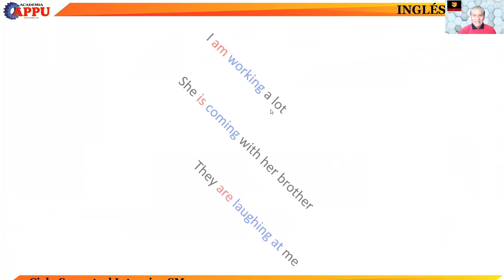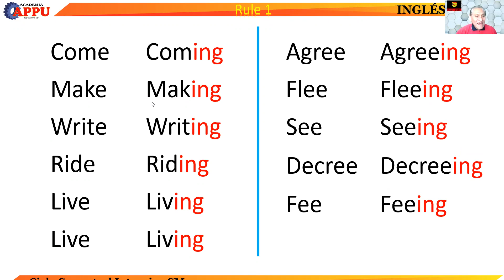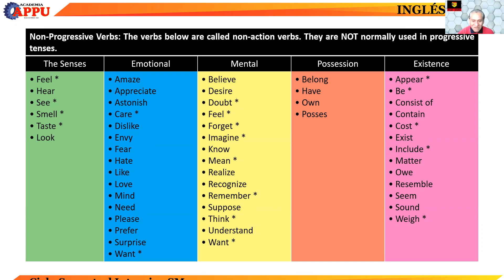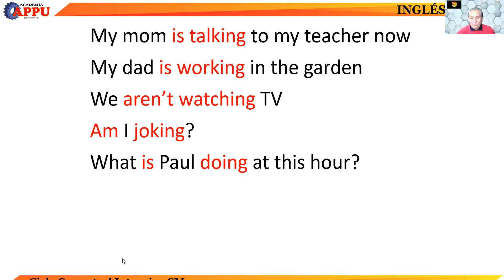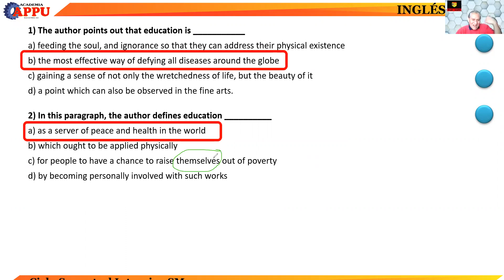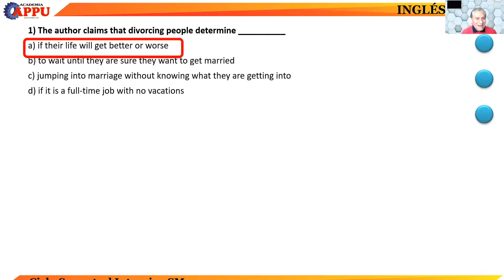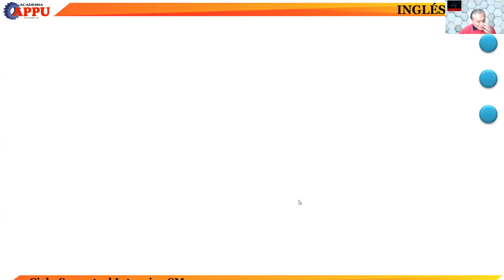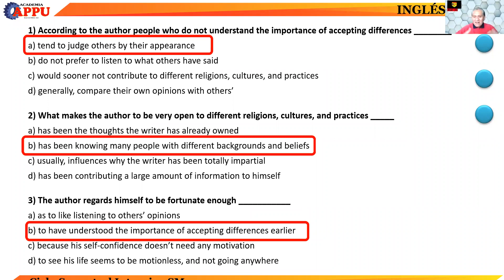TEMA 4 POGRESSIVE TENSE (S-ISM)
CLASES DE INGLES (APPU)